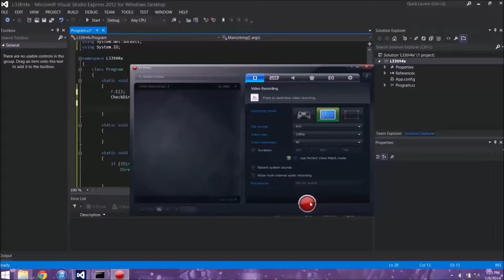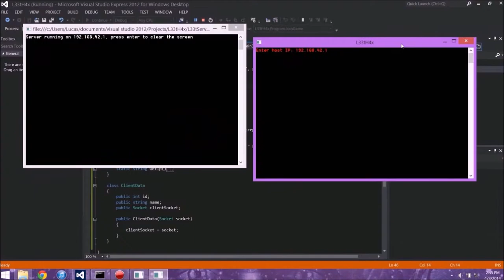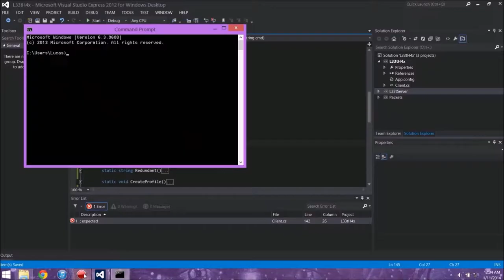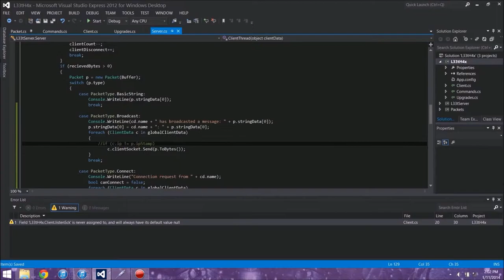Programming Time Lapse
I started a little project the other day, so I decided to record the first few hours of it. If I finish it, I'll   upload it to Dropbox or something with the source for anyone whose interested.